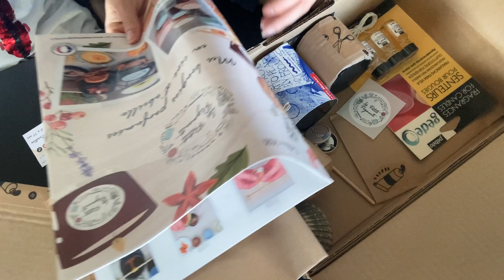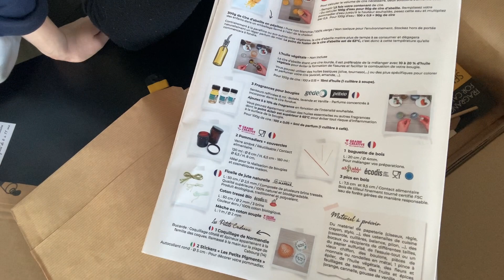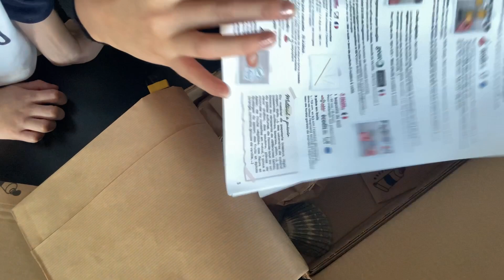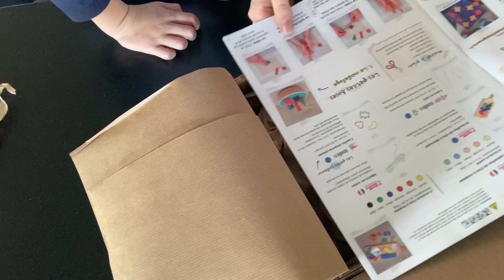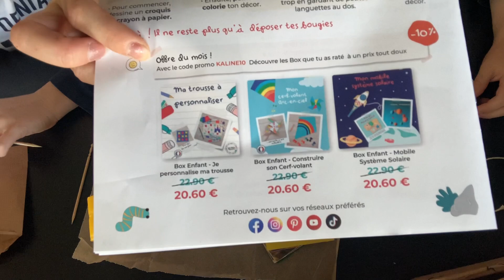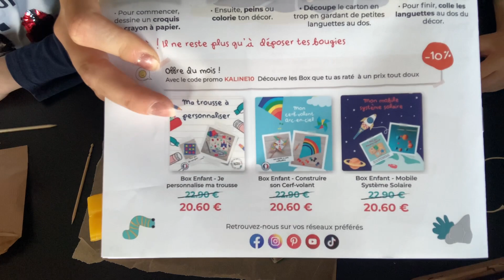Umboxing les petits pigments box mensuel création des bougie diy loisirs créatif enfants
Découvrez la nouvelle box des petits pigments avec des produits made in france !!! 🇫🇷🥰
Ce mois ci pour les adultes et les enfabrs ce sont des creations de bougies personnalisable !!!
C’est génial 👍🏻